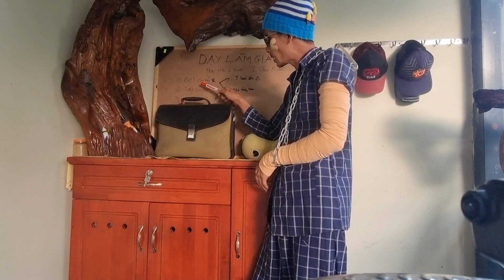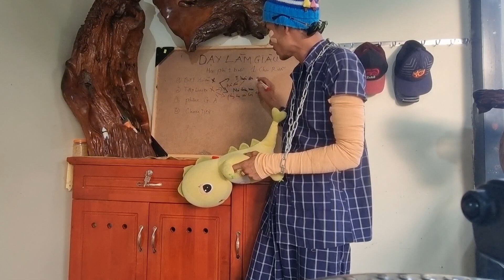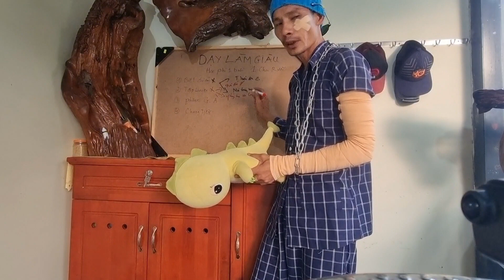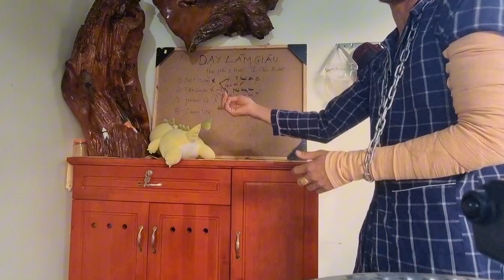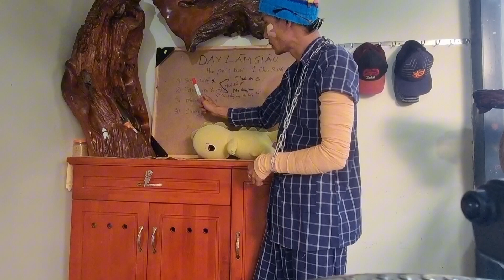Cách TẬP LUYỆN của lớp học BẤT ỔN.| video mang tính chất giải trí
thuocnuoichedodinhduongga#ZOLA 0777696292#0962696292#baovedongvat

Đây là kênh chính của Trại gà Thái Kim Kê.

Kênh này tạo ra nhằm mục đích chia sẻ những kinh nghiệm nuôi gà,chăm sóc,lai tạo với cộng đồng chăn nuôi

Tư vấn về cách chăm sóc và điều trị các loại bệnh trên Gà.